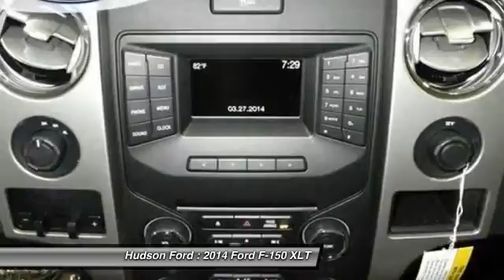2014 Ford F-150 XLT Hudson WI 30606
2014 Ford F-150 XLT

Hudson Ford
2020 Crest View Drive

Price excludes tax, title, license, and doc fees; but does include the following rebates, in lieu of any special financing: $1,500 - RETAIL Trade-In Assistance BONUS Cash - Atl/ Bos/ Chi/ Char/ Cin/ Den/ Det/ Mia/ NY/ Orl/ Phil/ Phx - New Mexico FDAF/ Pit/ TC/. Exp. 01/05, $500 - RETAIL Customer Cash. Exp. 01/05, $1,500 - F-150 XLT Special RETAIL Customer Cash. Exp. 01/05, $1,000 - Ford Credit Retail Bonus Customer Cash. Exp. 01/05, $1,000 - Dream Big RETAIL Customer Cash. Exp. 01/05